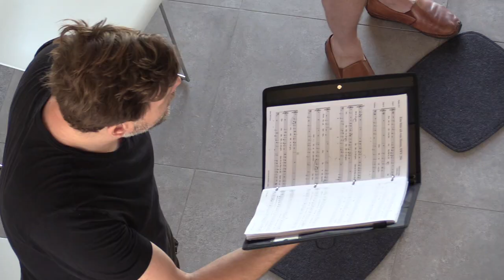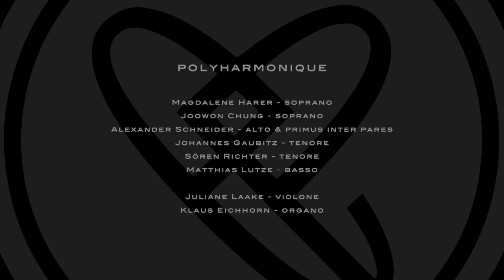Heinrich Schütz - Geistliche Chor-Music 1648 - making-of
Geistliche Chor-Music 1648

Ensemble Polyharmonqiue:

Magdalene Harer - soprano
Joowon Chung - soprano
Alexander Schneider - alto & primus inter pares
Johannes Gaubitz - tenore
Sören Richter - tenore
Matthias Lutze - basso

Juliane Laake - violone in G
Klaus Eichhorn - organo di legno, gedackt 8'

recording: Sebastian Pank
CD label: RAUM KLANG (@)

location: Dorfmühle - Lehrberg - Germany

video: polylutz production Berlin

July 2019